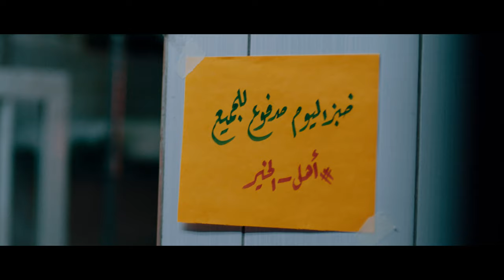The Good People - Diyar Al Muharraq Ramadan 2021